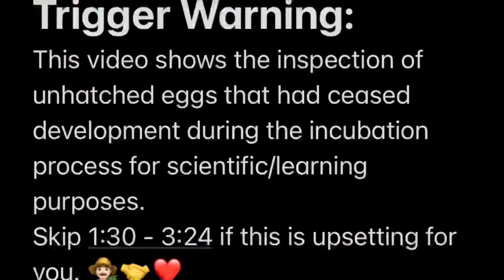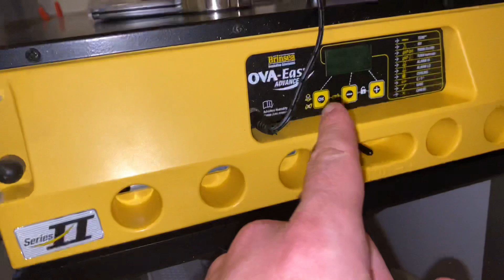KAREN LAID HER FIRST EGG! (Is She Cheating on Me??) **not clickbait**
big ebg fo today. 👨🏻‍🌾🤝

Love you all so much! Happy I get to share this moment with you all! We rescued karen from a hunting ranch about a year ago and I had been waiting to see that big yellow boi drop from her Cloaca since!

I realized that the issues with development on those goose eggs were mainly due to the lack of turning in the Hovabator incubators—it also may have to do with humidity—but the turning mechanism isn’t strong enough for multiple large eggs in those old hovabators.

I’ll be having a giveaway soon with those other incubators for you sons as soon as we hit 400k! 👨🏻‍🌾🤝❤️